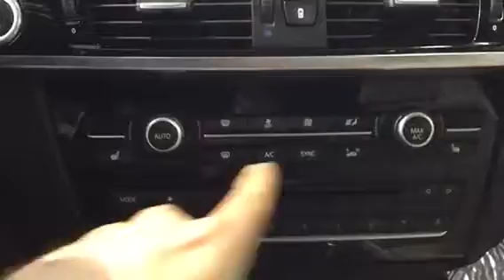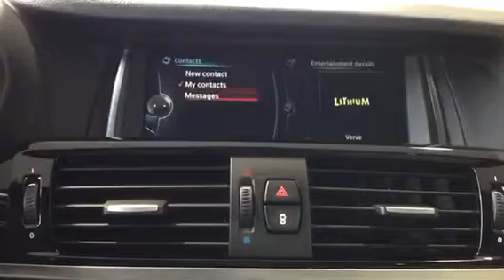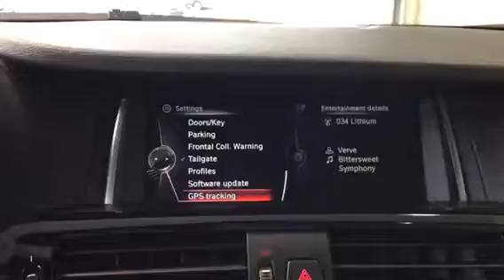2016 BMW X3 28i